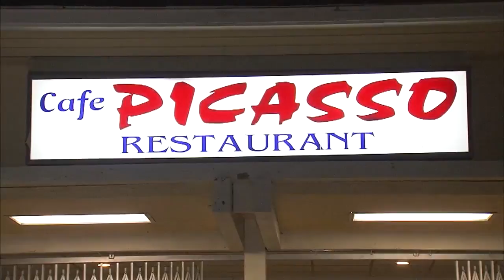Restaurant raided over illegal gambling suspicions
Police raided a Westminster restaurant on Wednesday that's suspected of being the site of illegal gambling and investigators detained 14 people. MORE